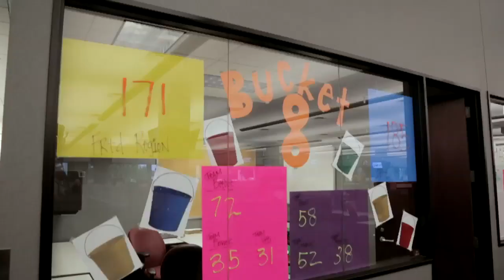I Am hibu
Are you hibu? You should be! Come and join us on our journey and take the next step from a job to a career.